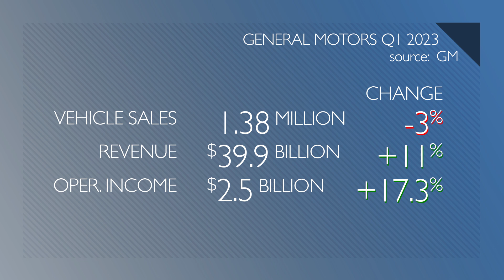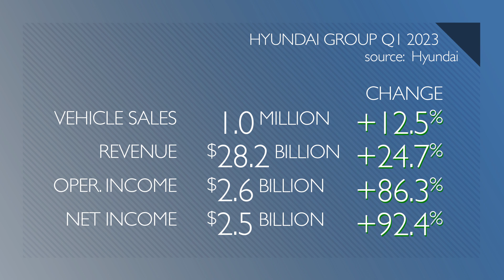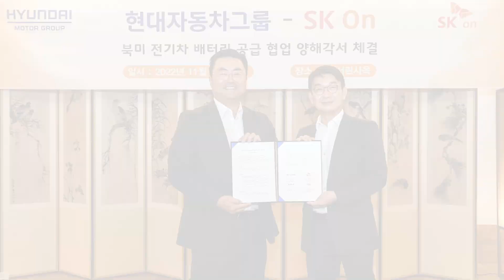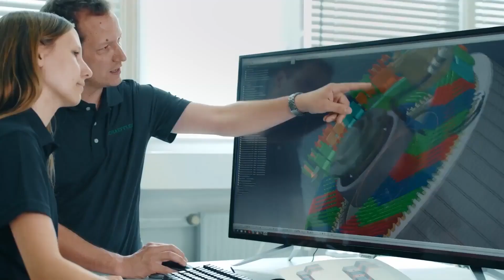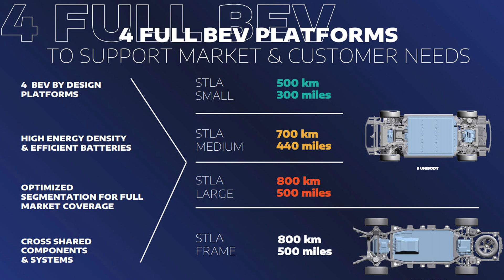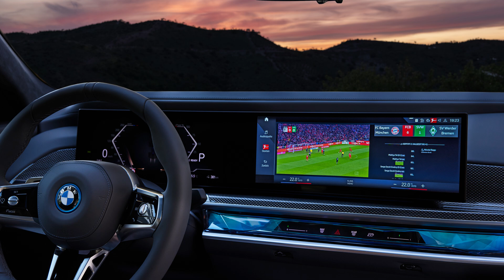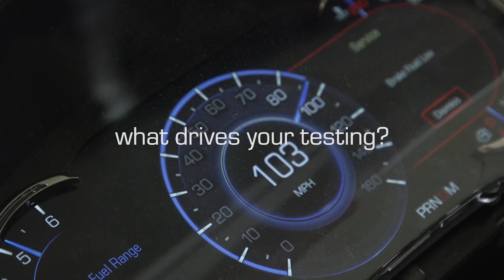EVs Fall Short of EPA Estimates; Tesla Shows Low Battery Degradation - Autoline Daily 3553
0:00 GM Q1 Sales Dip Due To 24% Drop in China
1:15 Hyundai Posts Massive Financial Gains
1:56 GM to Open U.S. Battery Plant with Samsung SDI
2:34 Hyundai Boosts Capacity at Planned U.S. Battery Plant
3:30 Chrysler Shows Dealers New Electric Sedan
4:26 Tesla Shows Minimal Battery Degradation
5:27 BMW Expands In-Vehicle Live Sports Streaming
6:36 SAE Study Finds EVs Fall Short in EPA Estimates
8:15 Boston Converting School Buses to Electric
9:12 Siemens Opens New EV Charger Plant in Texas